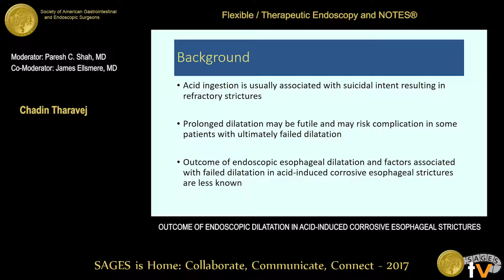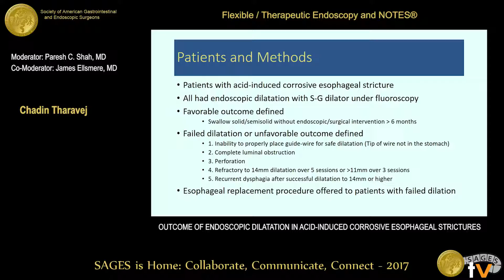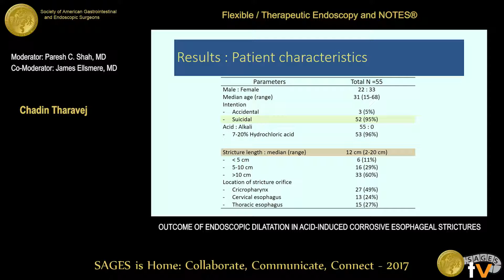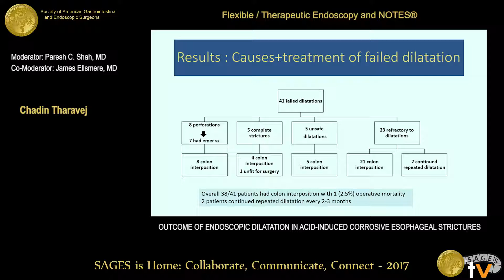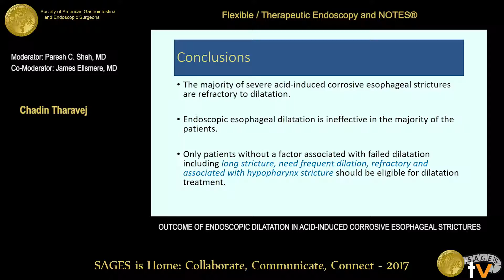Outcome of endoscopic dilatation in acid-induced corrosive esophageal strictures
Presented by Chadin Tharavej at the SS12: Flexible / Therapeutic Endoscopy and NOTES held during the 2017 SAGES Annual Meeting in Houston, TX on Thursday, March 23, 2017